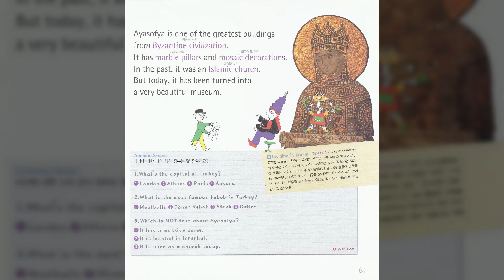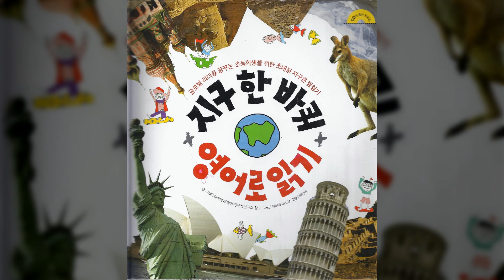Topic o34아야소피아Ayasofya Turkey터키 Part 1 Welcome to Europe유럽탐험